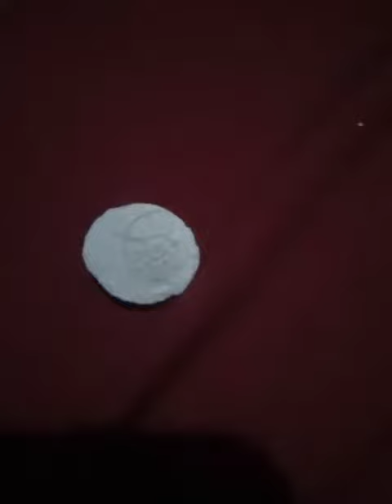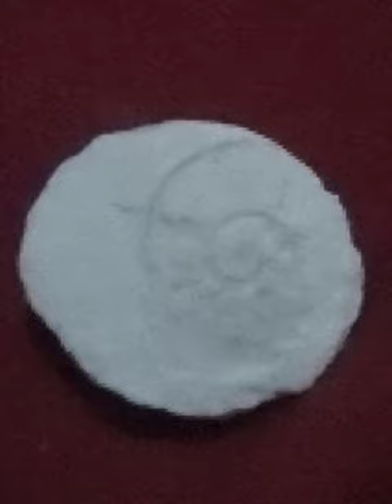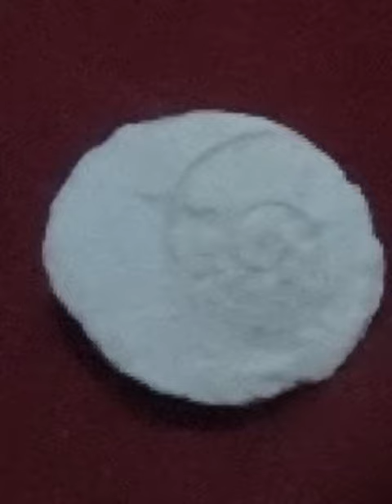take a look at this